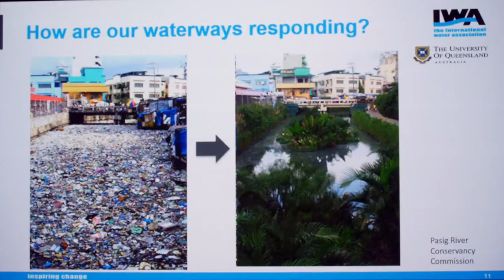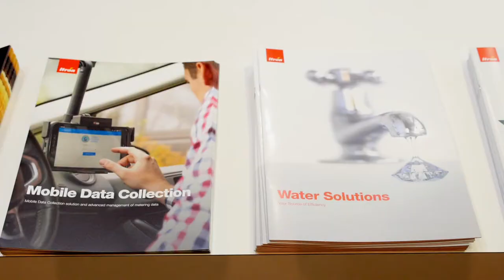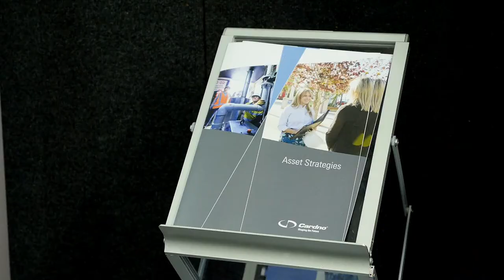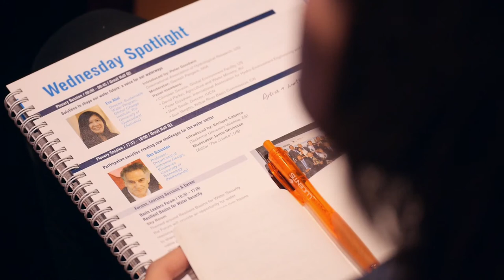A voice for our waterways and participative societies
Addressing the global water challenge demands imaginative approaches and the adoption of new paradigms and technologies.